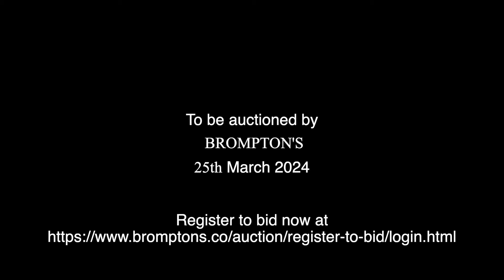Lot 205: An Italian Violin by Pietro Messori, Modena, 1908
Violinist Roberts Balanas performs on a selection of the highlights from our March 25th, 2024 Fine Auction. Here you can see and hear Lot 205: An Italian Violin by Pietro Messori, Modena, 1908. You can find more information about and place a bid on this lot and others included in Brompton's March Sale by visiting our